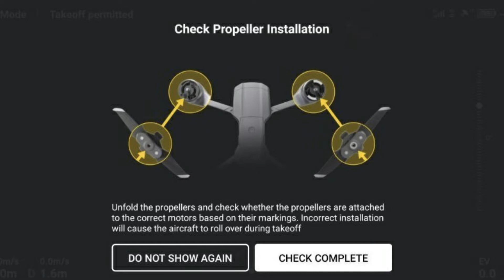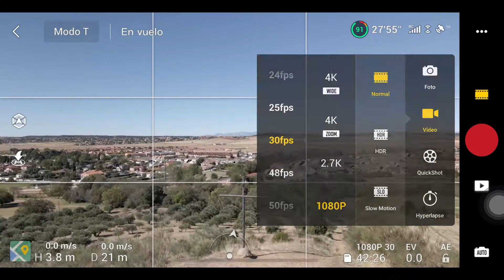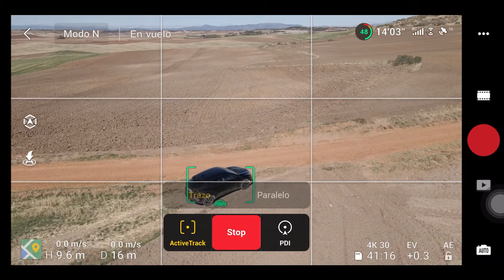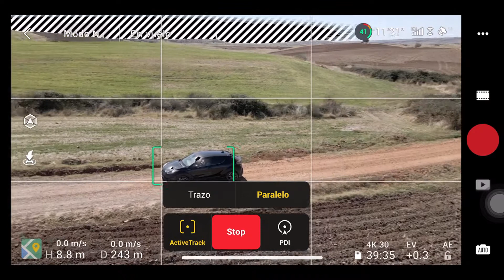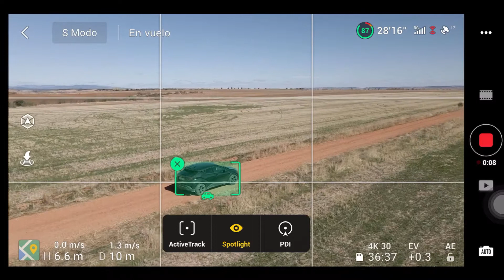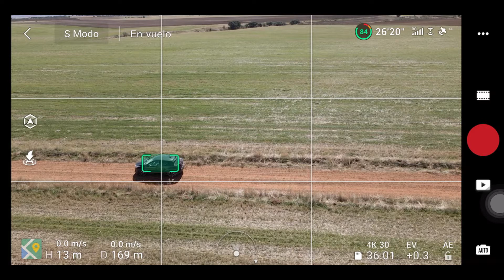Modos de vuelo DJI Mavic Air 2: Active track y Focus track.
Hoy os traemos, para los que tenéis pensado adquirir, o habéis adquirido recientemente, un DJI Mavic Air 2, los modos de vuelo automáticos y los modus Focus Track: Active Track, Spotlight y POI. Todo ello explicado de manera sencilla, y como decimos en el vídeo, de novatos para novatos. Que disfrutéis de vuestro futuro drone!